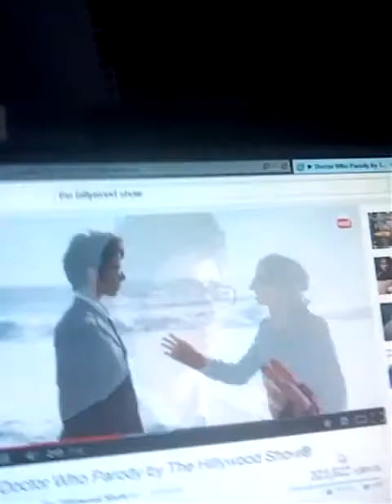My Doctor Who Parody Reaction Video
So this is my Doctor Who Parody reaction for The Hillywood Show's Doctor Who Parody. It was overall amazing!